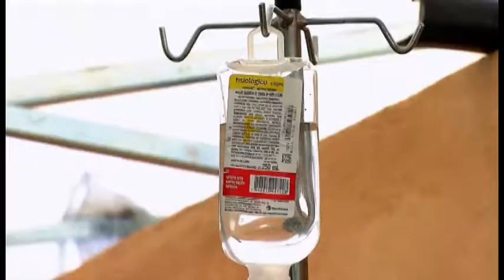Câmara Notícia : Cai o número de casos de dengue 17/05/2017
O epidemiologista da Secretaria Municipal de Saúde, André Ribas de Freitas, fala sobre os motivos que levaram à queda do número de casos de dengue, zica, chikungunya em Campinas.